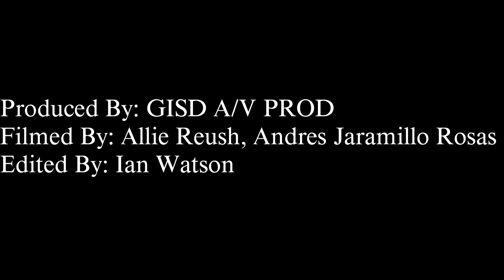GHS Lady Eagles vs East View Patriots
The annual cross-town meetup between Georgetown High School and East View High School is always an exciting evening!